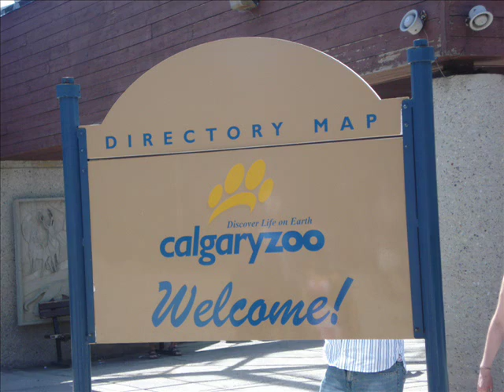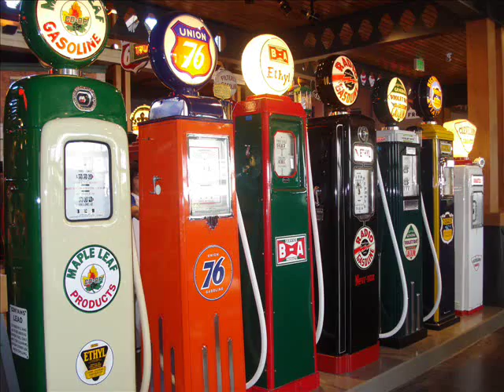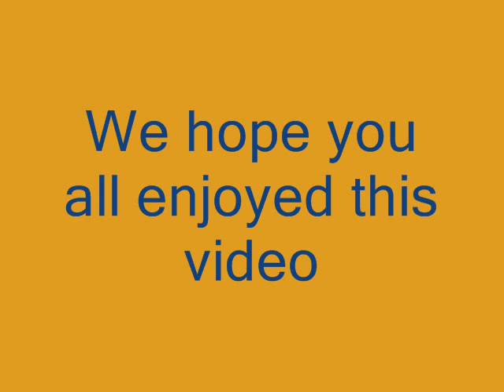Visit Calgary Alberta by Boholano Calgary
Calgary, Alberta: a wonderful place to live.